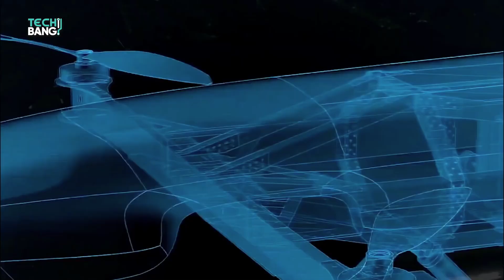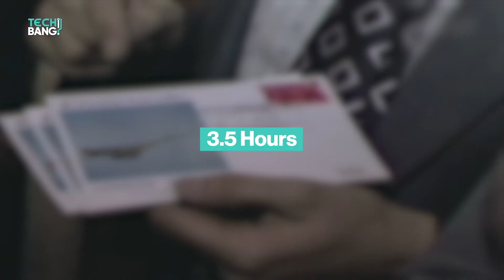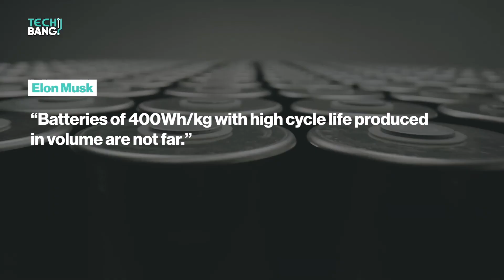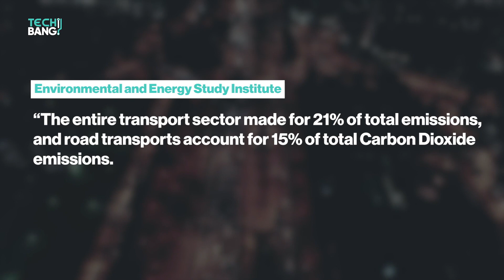From inside a Tesla jet to what's coming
The Future of Air Travel. The prototype of Elon Musk's electric jet looks promising. It could revolutionize the way we travel in the future. Check out Tesla's electric plane concept here.

Elon Musk has envisioned a Vertical Takeoff and Landing (VTOL) plane that could be the first towards revolutionizing the air travel industry.